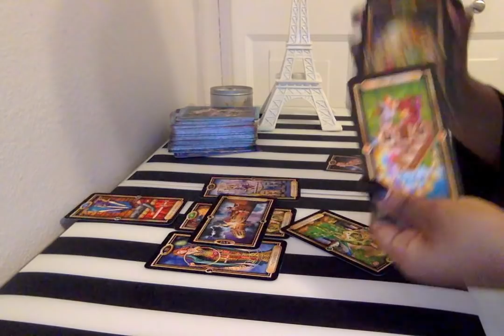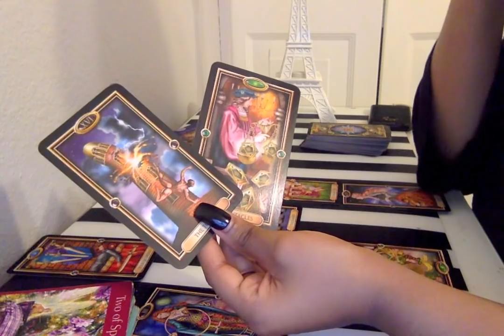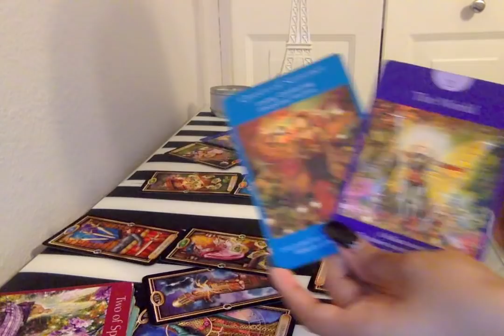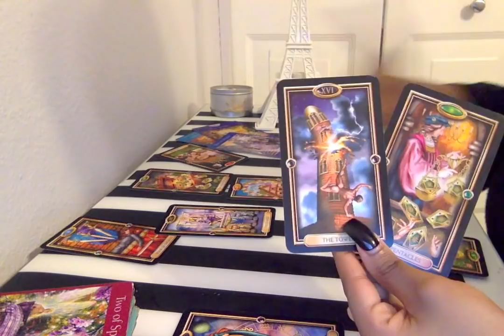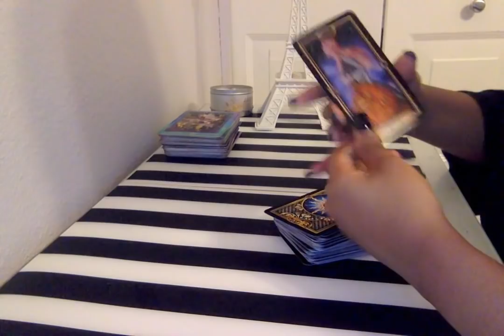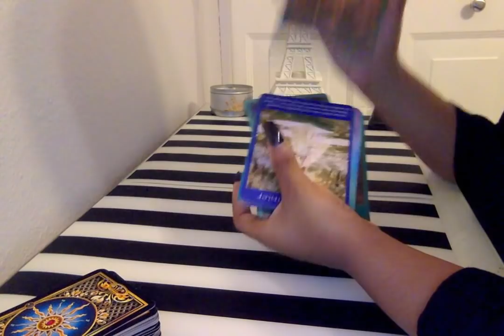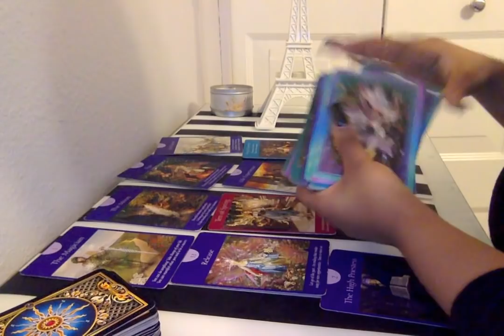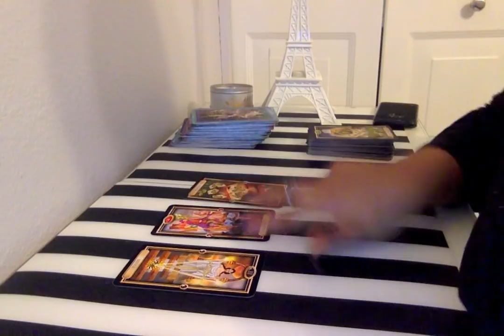INTENSE TIMES! SAGITTARIUS FEBRUARY 2018!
Take Care😍